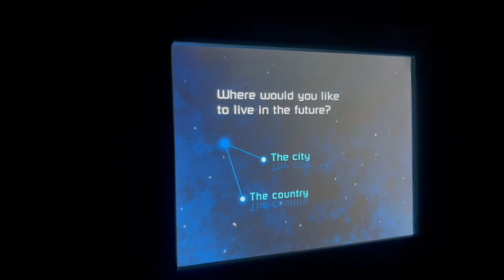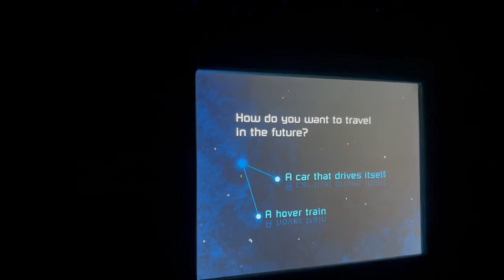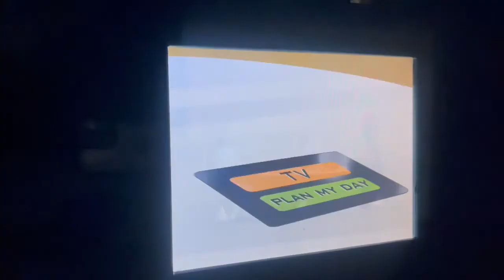EPCOT Spaceship Earth🌎